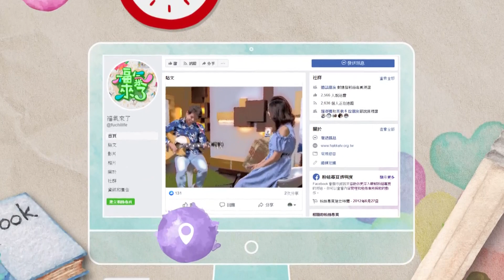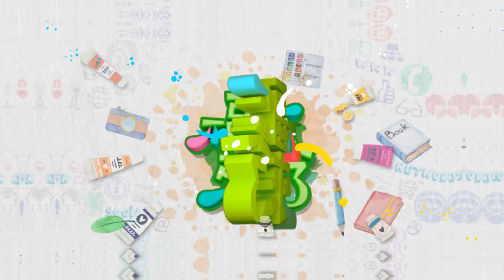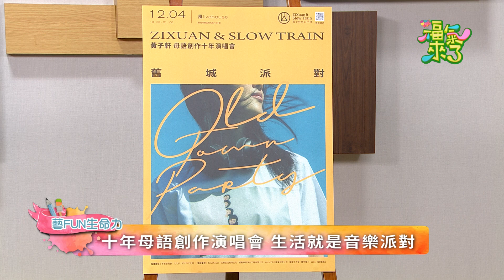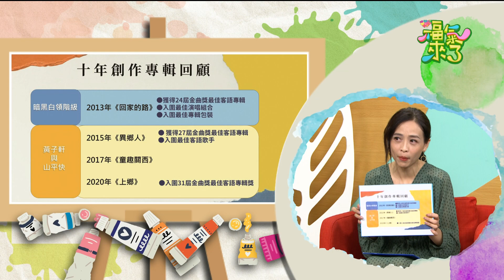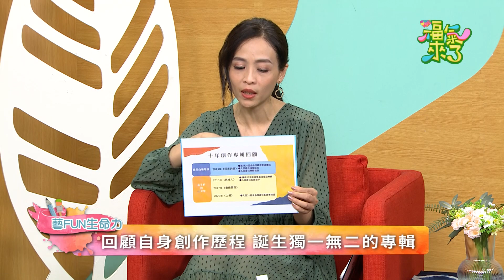遊舊城 聽音樂—母語創作，十年有成！「黃子軒與山平快」的舊城派對即將拉開序幕｜2021《福氣來了 食事探索力》EP82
哇，今天是哪位福氣好朋友來打嘴鼓？
原來是抱著吉他帥氣登場的歌手～「黃子軒與山平快」的主唱黃子軒！
走上母語創作之路不知不覺已經邁向第十年的他，這次用心規劃「舊城派對2」音樂會，熱情邀請大家共襄盛舉，結合十周年的心路歷程，用音樂聚集大家的能量！

聽說節目中將會抽籤彈唱許多膾炙人口的歌曲，大家想聽到更多接地氣的母語歌曲嗎？千萬要鎖定這集的福氣來了唷 !
假如來不及買到音樂會門票也先別氣餒，聽說線上頻道有機會播出完整音樂會，更多精彩內容敬請期待！